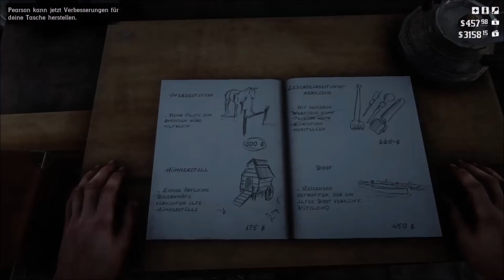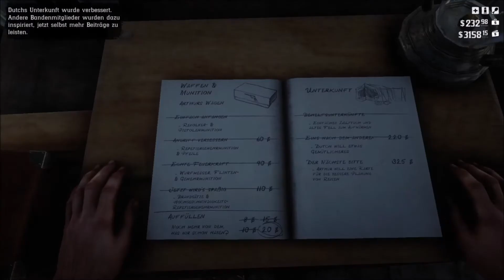Red Dead Redemption II🐎#049: Le Franzose is back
🐎 BESCHREIBUNG 🐎
Amerika, 1899. Das Ende der Wild-West-Ära ist angebrochen.

Nach einem fehlgeschlagenen Raub in der Stadt Blackwater befinden sich Arthur Morgan und die Van-der-Linde-Gang auf der Flucht. Während Bundesagenten und die besten Kopfgeldjäger des Landes ihnen dicht auf den Fersen sind, muss sich die Gang raubend, stehlend und kämpfend einen Weg durch das erbarmungslose Herz Amerikas bahnen, um zu überleben. Als zunehmende interne Konflikte drohen, die Gang auseinanderzureißen, muss sich Arthur zwischen seinen eigenen Idealen und der Loyalität zu der Gang, mit der er einst aufgewachsen ist, entscheiden. Outlaws auf ewig..

🎞Endscreen made by: Yurai

🐎 TRANSPARENZ 🐎
Ich verdiene absolut nichts an diesem Video.
Es wurde KEINE, absolut nichts & nada finanziert oder Werbung geschaltet.
Videos sind reiner Zeitvertreib.